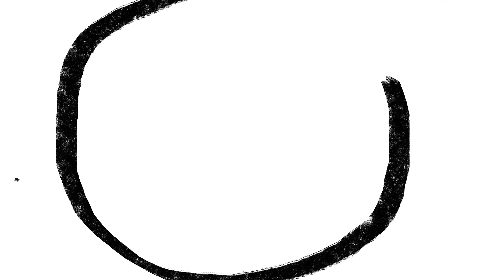Sunday Recap - Sunday, June 9 2024